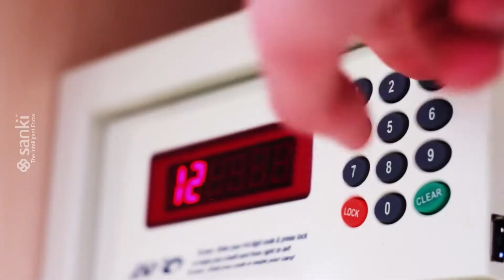Sanki the Nutraceutical Revolution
Sanki has created a full line of nutraceutical products with proven clinical trials. The nutraceutical product is a food or fortified food product that not only supplements the diet but also assists in treating or preventing disease, providing medical benefits.